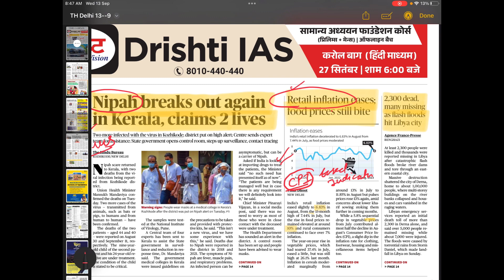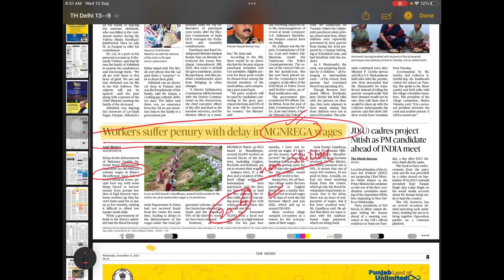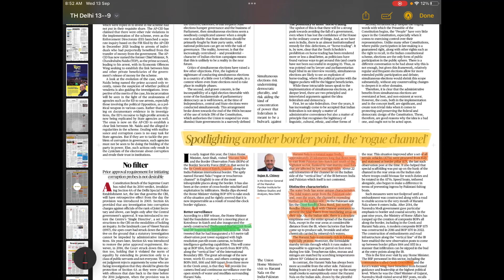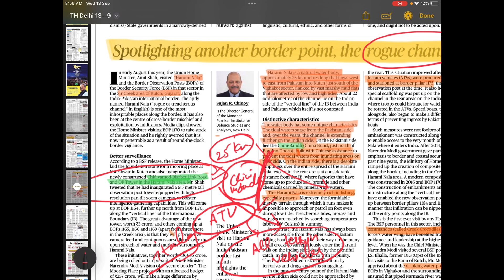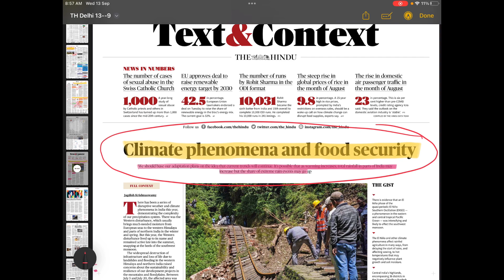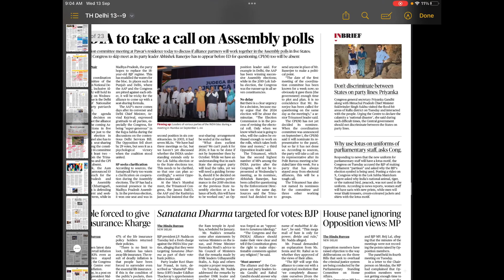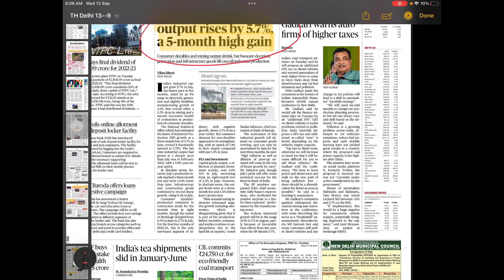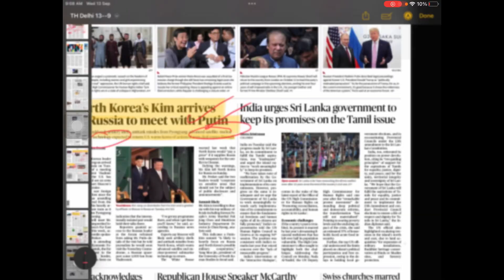What to read in THE HINDU 13 September 2023 || How to build linkage with syllabus